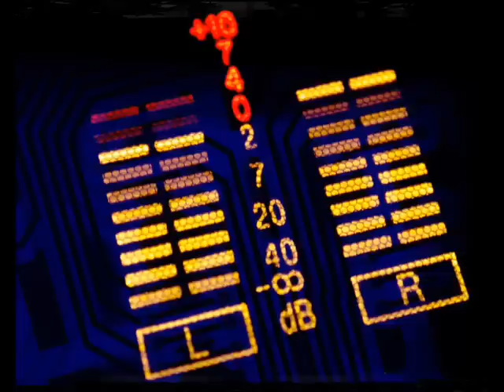Funk Style # 25